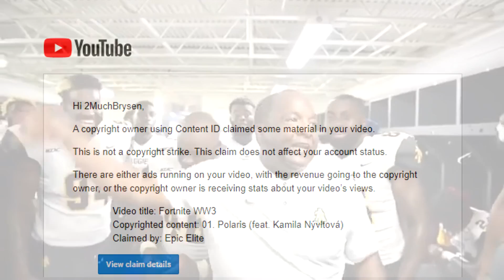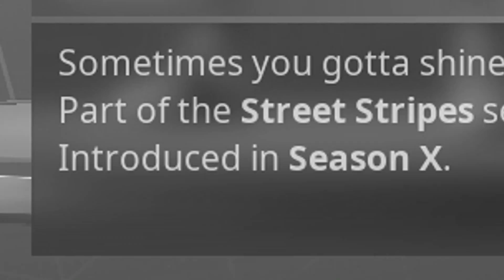Fortnite do be vibin doe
fortnite still vibin